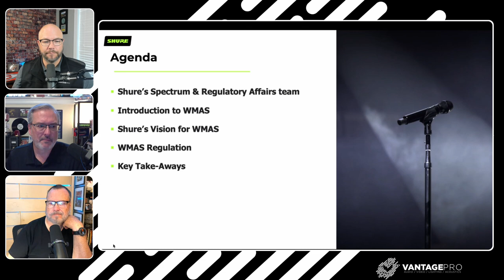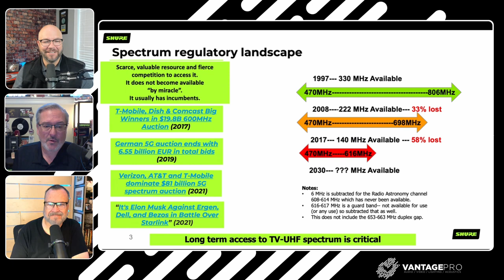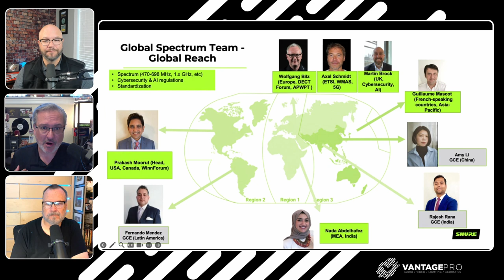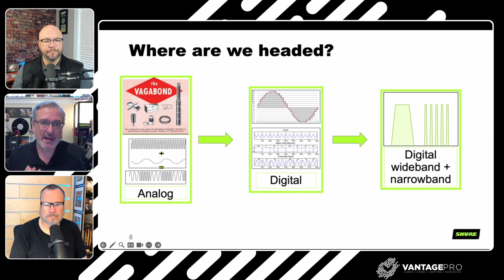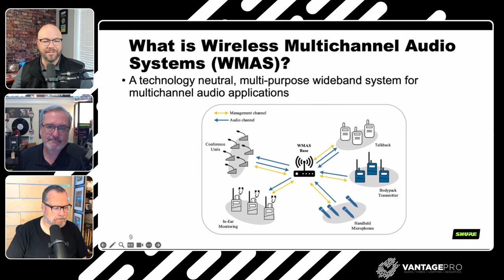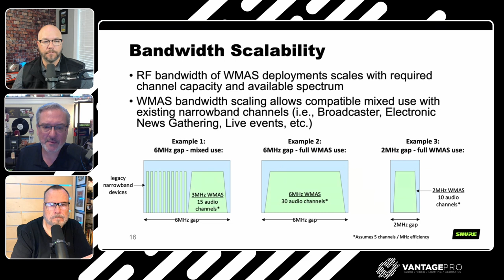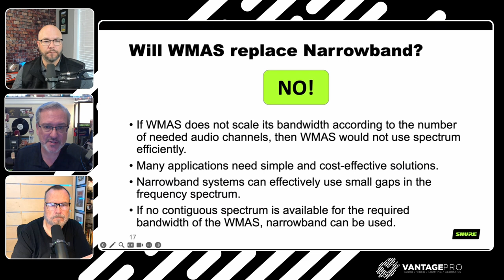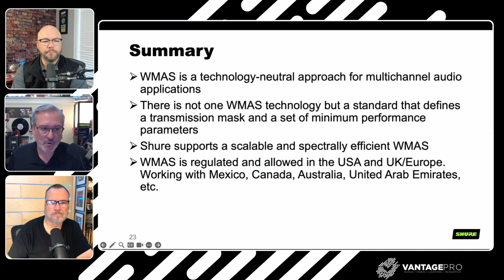WMAS - The Future of High-Capacity Wireless (Part 1): Criss Niemann (Shure)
The Insights Podcast: Episode 16: Criss Niemann.

Criss is the Sr Manager, Market Development, Central & Western US, Shure Inc. and a long time friend of the podcast.

The wireless RF spectrum is shrinking, and it's making things tougher for those of us managing audio in crowded spaces. But there's hope on the horizon! WMAS technology might just be the game-changer we've been waiting for—allowing more wireless channels to fit into less space, even in RF-congested cities.

Curious about how this works and what it means for your team? Dive into the latest episode of our Insights Podcast to explore the future of high-capacity wireless systems.